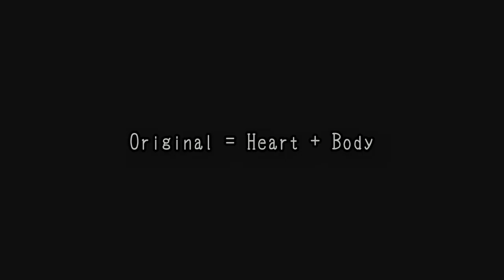【観賞用】キャラクターダイジェスト XIII機関 マールーシャ/ラーリアム【キングダムハーツ3に繋がる物語/KINGDOM HEARTS】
※ネタバレを含むため、全シリーズプレイ済み以外の方はご注意ください。

キングダムハーツ3に向けて、キャラクターの紹介とキャラクターごとの物語をまとめました。

■おすすめ動画
■リンク
■関連商品
・キングダム ハーツ HD 2.8 ファイナルチャプタープロローグ - PS4

・キングダム ハーツ - HD 1.5+2.5 リミックス- - PS4

・KINGDOM HEARTS -HD 1.5 & 2.5 ReMIX- Original Soundtrack BOX (サントラ)